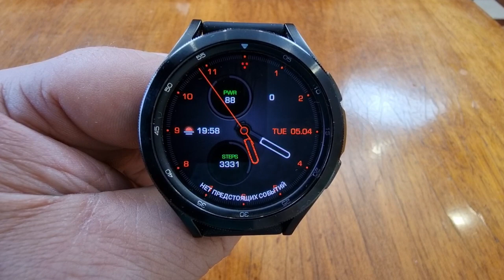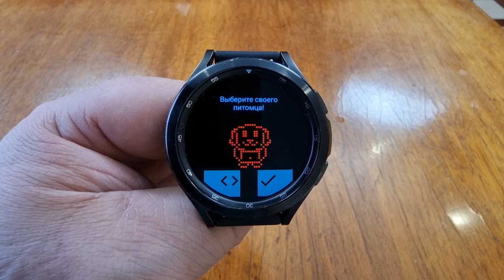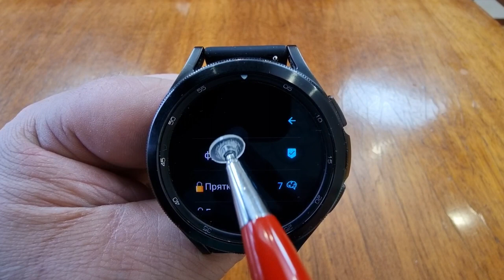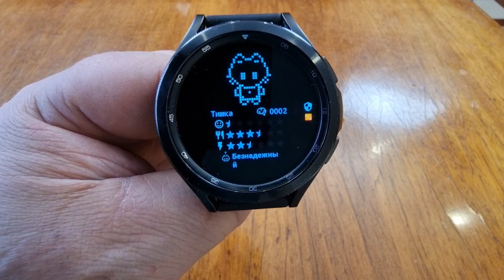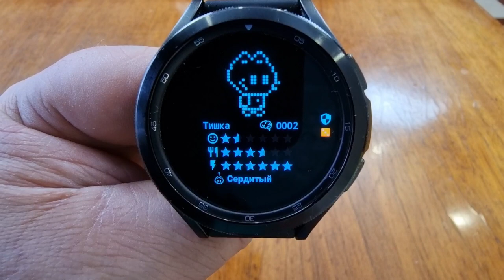Тамагочи или питомец на Galaxy Watch 4 и часов на WearOS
Поддержка канала
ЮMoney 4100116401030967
Сбер - 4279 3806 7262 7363
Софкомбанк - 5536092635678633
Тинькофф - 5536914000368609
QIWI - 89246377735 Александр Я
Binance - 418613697